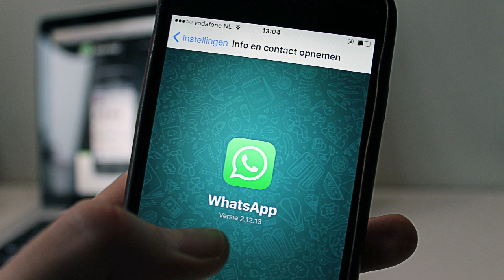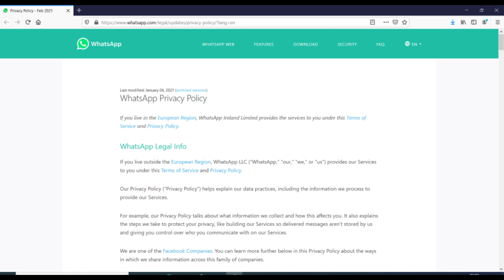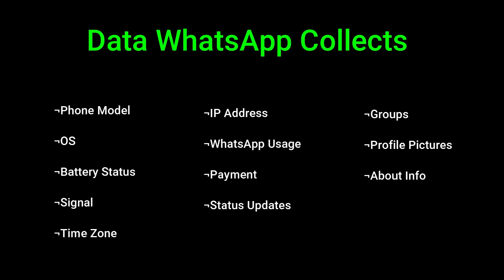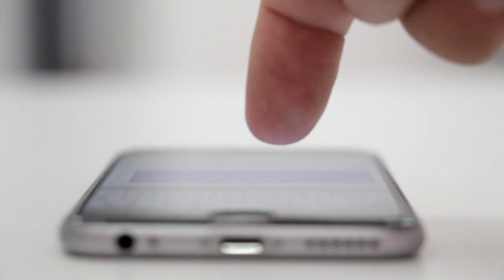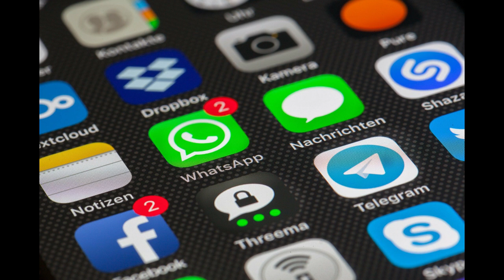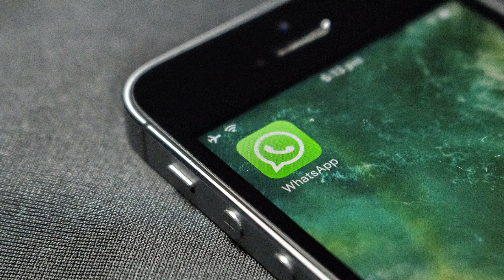What's Happened To WhatsApp | Sinhala | 2021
Unseen World Community
                TRexツGaming Community